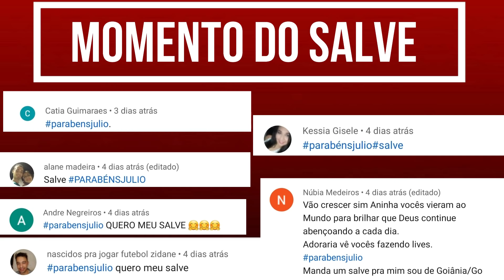JANTAR DO CASAL | DO SUSHI AO PÃO COM OVO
GENTE BOA, MANDA O LINK DESSE VÍDEO PARA OS AMIGOS E FOCO NO
1 MILHÃO DE INSCRITOS!!

Parceiros:
Academia: @academia_endurance
Personal: @fabiohiroshi_personal
Coach: @vzteam_

ACOMPANHE A GENTE NO INSTAGRAM: @casalnascimentooficial

Muito Obrigado por se inscrever!